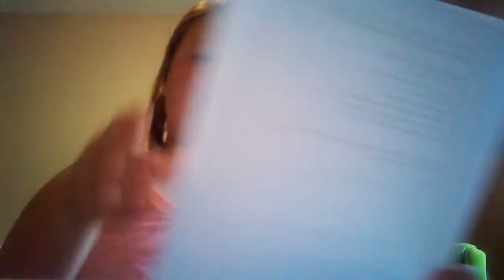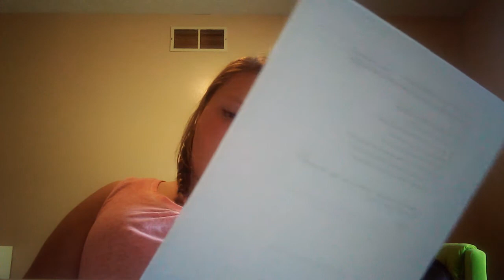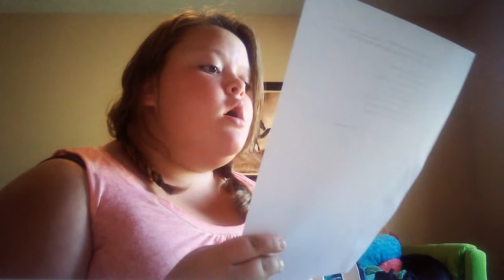Different types of tags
This is a bunch of random tags so yeah I am going to go look for some more and then I am going to record more videos for you guys .